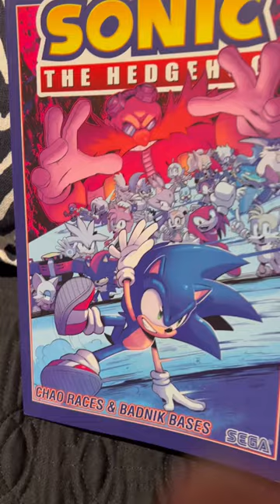Shadow and Sonic Are Finally Bros